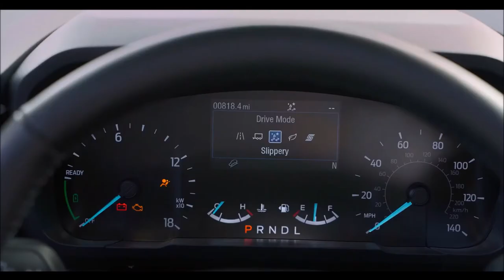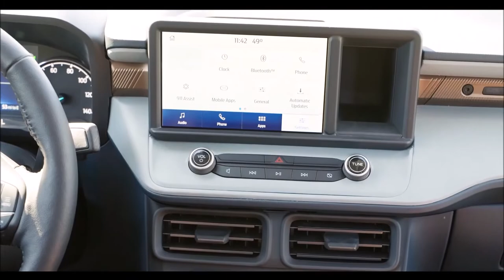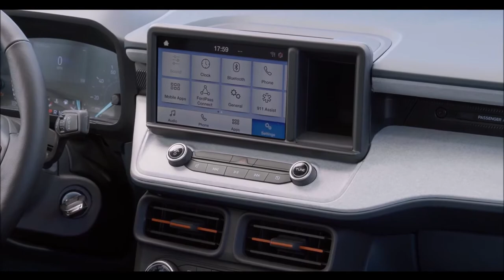FORD MAVERICK 2022